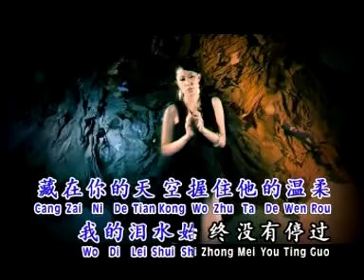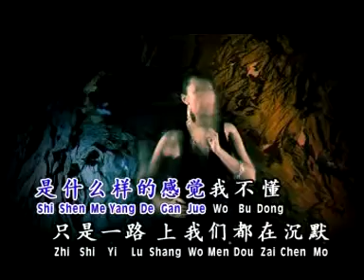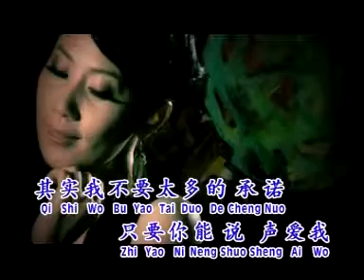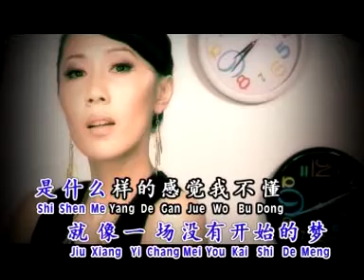曾琳 ZENG LIN I 爱情的故事 I OFFICIAL MUSIC VIDEO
爱情的故事
词:何厚华 曲:潘美辰
是什么样的感觉我不懂，只是一路上我们都在沉默，其实我不要太多的承诺，只要你能说声爱我，藏在你的天空，握住他的温柔，我的泪水始终没有停过，我可以给你无尽的等候，取代你的融化些许的冷漠，喔爱情的故事对我，就像一场空白的等候，喔爱情的故事对我，就像一场没有开始的梦，是什么样的感觉我不懂，只是一路上我们都在沉默，其实我不要太多的承诺，只要你能说声爱我。